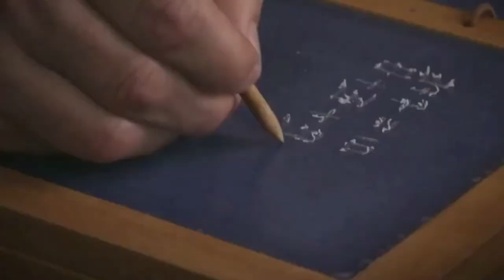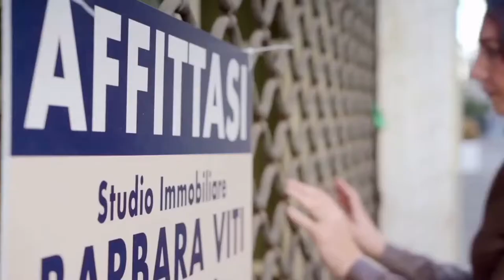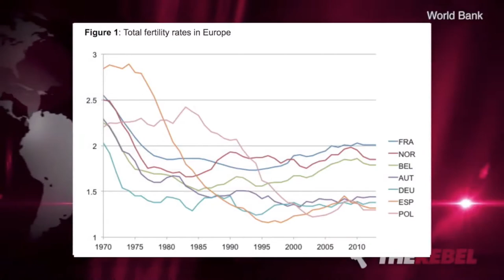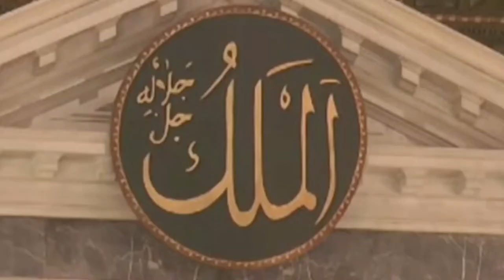2018 UBF His Kingdom Conference - WMN Video Presentation of Europe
2018 UBF International Summer Bible Conference (ISBC) - August 9-12, 2018, at Louisville, Kentucky, USA.

Thank God who abundantly blessed the 2018 UBF International Summer Bible Conference with 2600 participants from around the world at the Kentucky International Convention Center, in Louisville, Kentucky, USA. All attendants were filled with God’s amazing love and living hope in the Kingdom of God through the messages and testimonies, mission reports, Bible studies, special lectures, Interest Groups, drama, dance, chorus, praises, and worship.

University Bible Fellowship (UBF) is a global evangelical campus ministry focusing on raising disciples of Jesus among young college students around the world. Many young people seek to obey Jesus’ Great Commission to make disciples of all nations by going into the ends of the whole world.